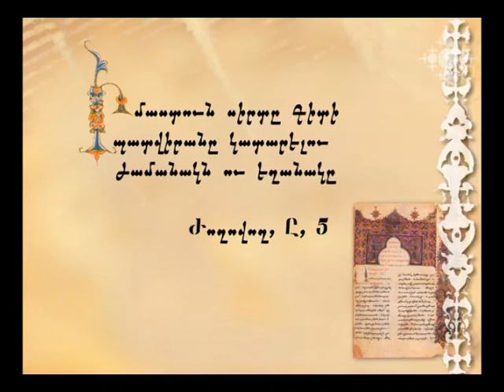Մեծ Պահք ԺԸ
Տասնութերորդ օր